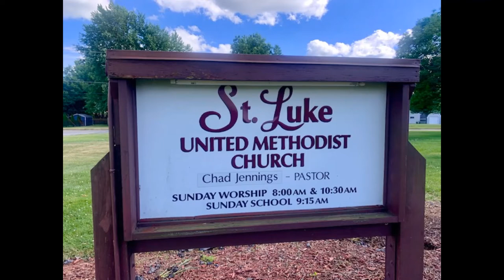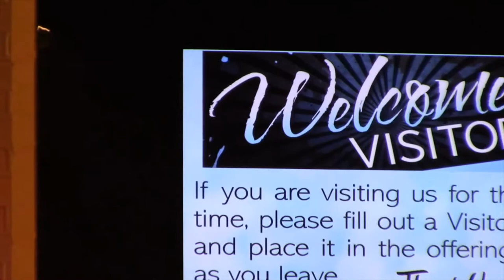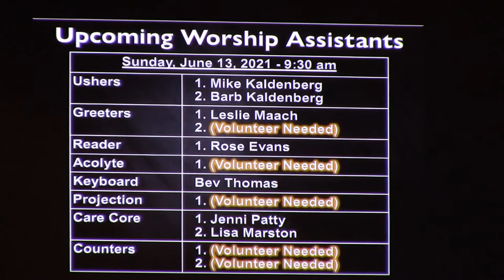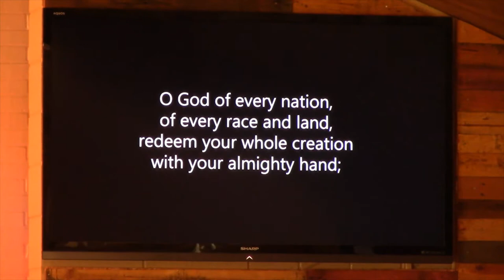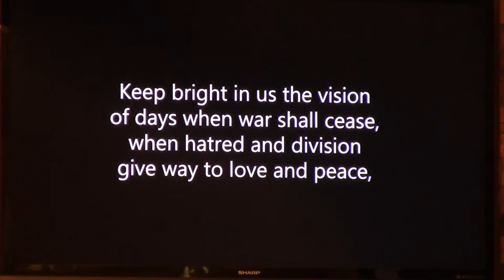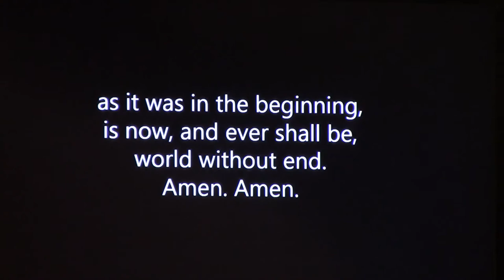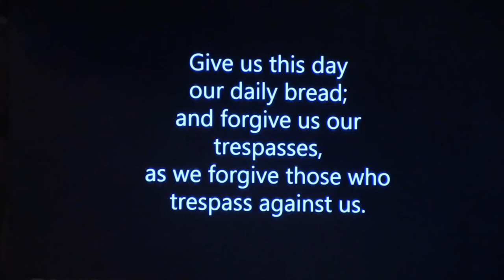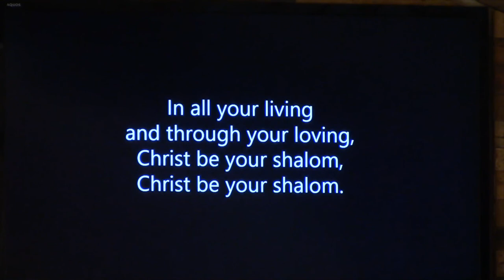6 6 21